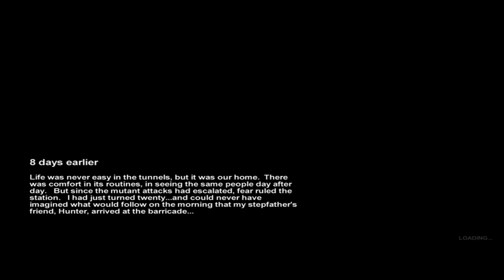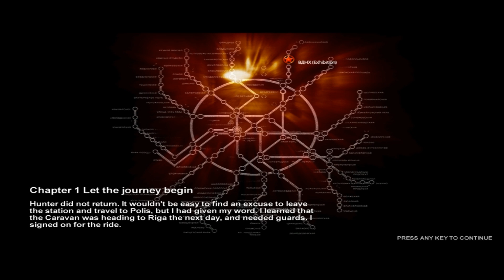Metro 2033 Walkthrough Part 2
Part 2 of my Metro 2033 walkthrough, i tell you how to get the alternative ending and theres also a bunch of bad jokes in this, enjoy.